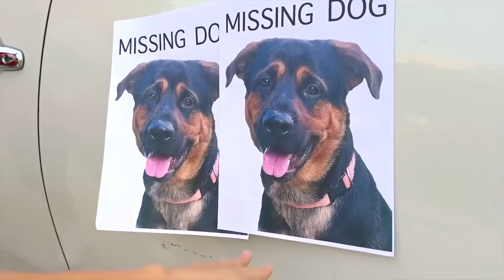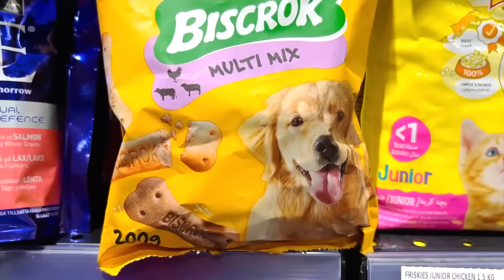Jason perdió el perro de los vecinos | Jason y Alex | Jason Vlogs ESP